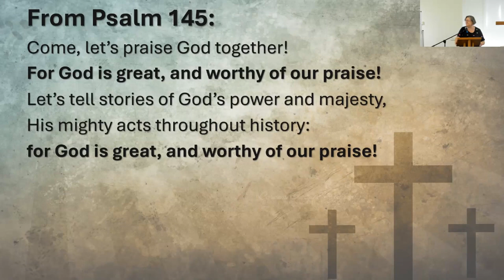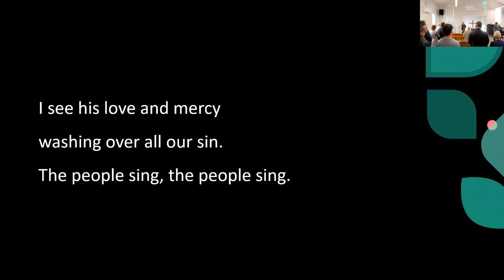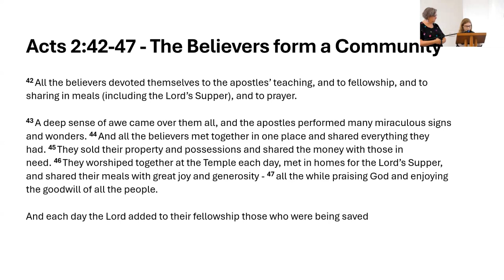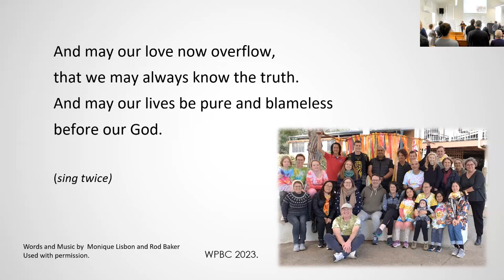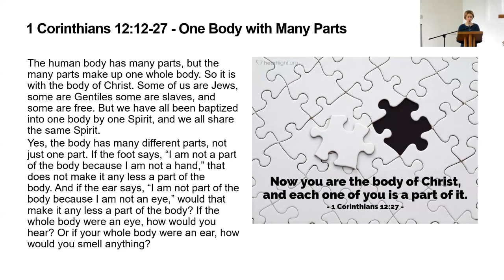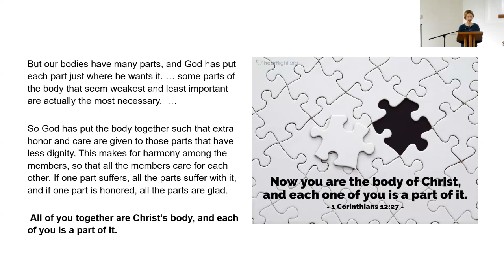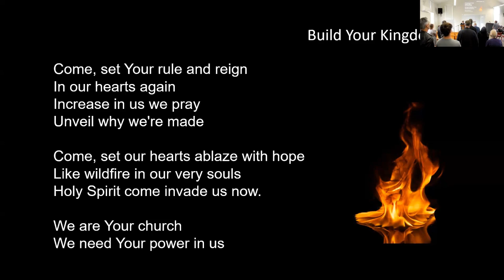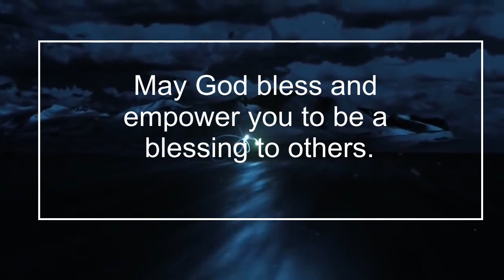Sunday 27th October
Membership in one of the quirks of Baptist Churches. Who are the members? Do you now have to be a member to go to church?
While membership isn't unique to Baptists alone, it serves as a real means to an end, and that is what we discuss todays service, the aim and purpose of membership. Check it out and let us know what you think.
West Preston Baptist Church is a small community church that believes relationship is more important than being right.